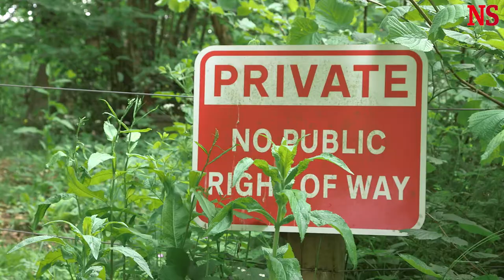Reimagining the UK countryside - Mya-Rose ''Birdgirl' Craig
Mya-Rose Craig: the “Birdgirl” re-imagining Britain’s countryside.

The young activist is battling to replace an illusion of rural idyll with something more honest, enduring and inclusive.

Video Produced by Phil Clarke Hill, on twitter as @philclarkehill Interview conducted by India Bourke, on twitter @india_bourke